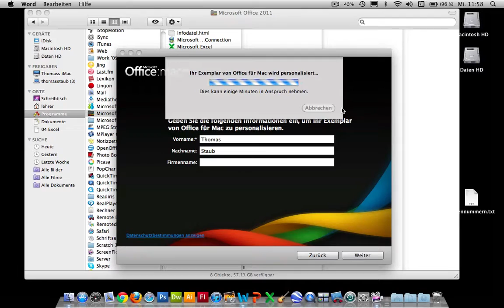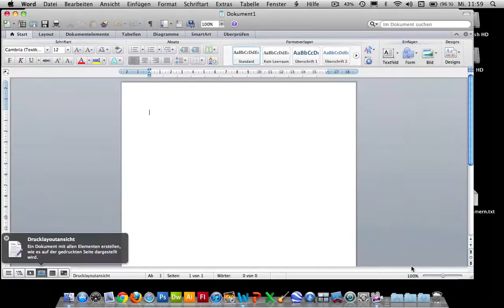Kurs Microsoft Word 2011 Mac – 011 Start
Kurs Microsoft Word 2011 Mac: Start